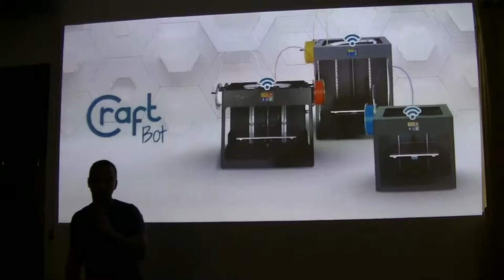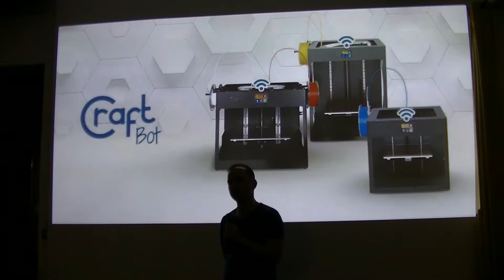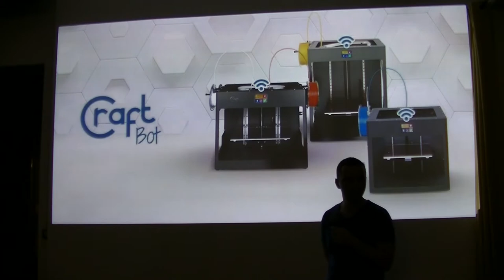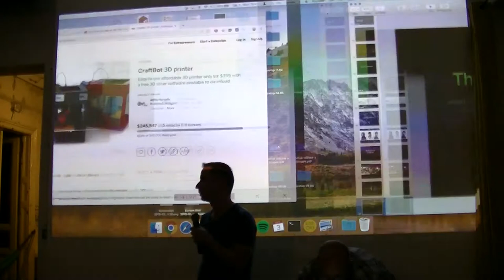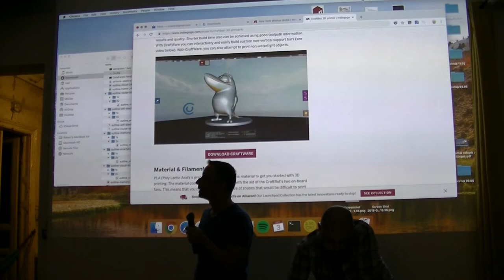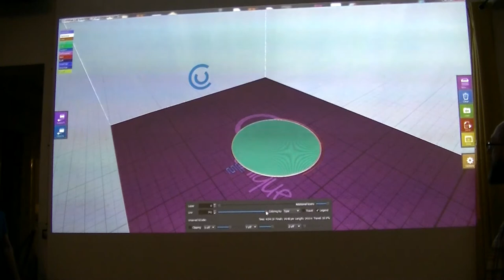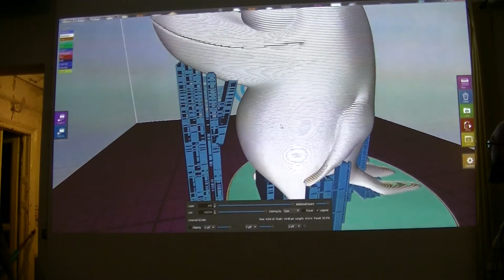Horváth Attila (CraftUnique): A 3D nyomtatott krumplitól az első 500 eladott gépig.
Az előadás a Budapest New Technology Meetup előadássorozaton hangzott el 2018. október hónapban. A közösség honlapja